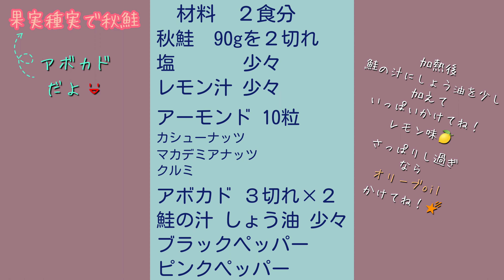鮭の栄養【アスタキサンチン ビタミンDを一瞬で最大限に高める食物2つ】吸収アップと活性化に必要な栄養素とは！？ビタミンd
鮭のアスタキサンチンとビタミンDは脂溶性のため脂質のある食材と食べることで【吸収率がアップ】します。また、ビタミンDを 良く働いてくれる【活性型ビタミンD】にするにはマグネシウムが必要です。
アーモンドとアボカドは脂質とマグネシウムの両方を合わせもっています。
どちらも、調理無しで すぐ食べられるので
簡単に脂質とマグネシウムを摂ることができます。
★鮭のアスタキサンチンとビタミンDを時短で効果最大にして、坑酸化 坑うつ力を上げましょう！(ビタミンD 銀鮭15mgに対し秋鮭32mg紅鮭33mg/100g なんと２倍量です)

▼このチャンネルでは 食材のもつ栄養や健康に繋がる調理法を楽しく！わかりやすく解説しています！♪
特に ＊＊坑酸化 坑糖化 坑炎症 デトックス フィトケミカル(ポリフェノール カロテノイド等)良質たんぱく質＊＊

最後まで、有益な情報をムダなくコンパクトに作り込んでいます。
是非 サブスクしていただけると嬉しいです！♪＼(^o^)／

▼目次
00:00   問題&提案

00:25   作り方 アボカドの変色防止 剥き方

03:29   ★必見 秋鮭と紅鮭 W効果食物２種     解説

05:17   材料

05:38   ★良質たんぱく質&組み合わせ